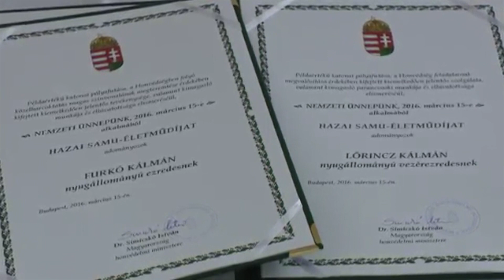Kitüntetéseket adott át a honvédelmi miniszter március 15-e alkalmából